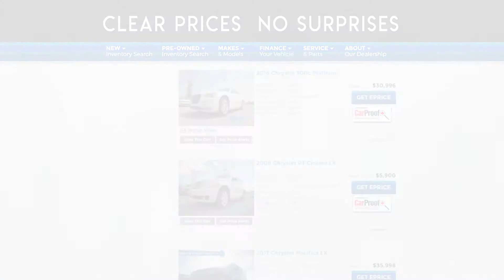WHY CHOOSE VARSITY